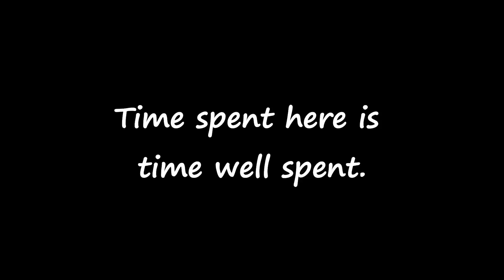Like Them Boots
See one of the most beautiful sights on earth, and check out how a Geezer likes to start his day.